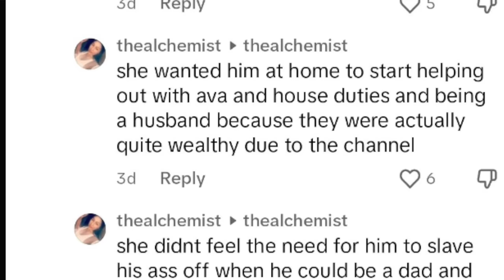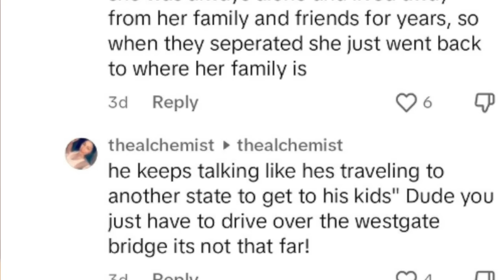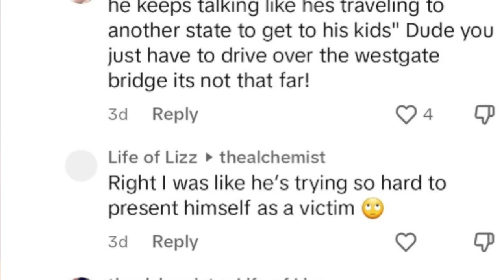JAMIE PERKINS AND NIKKI THOTS NEIGHBOUR SPEAKS OUT? AND WOW